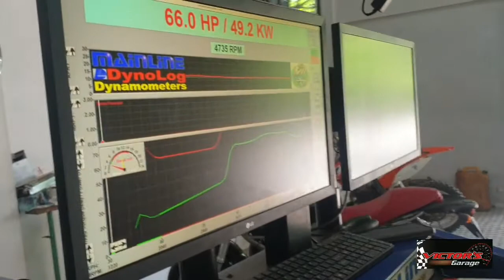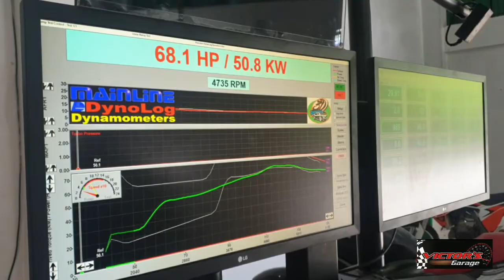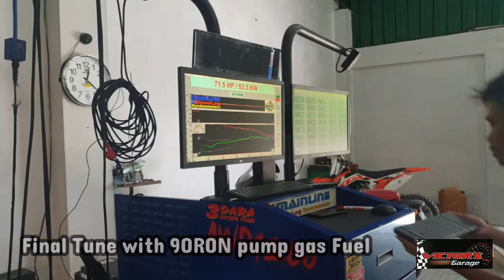Dyno Tuning BMW E46 318i M43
dyno tune BMW E46 318i M43 AT
with Dastek Unichip Q+
custom exhaust by RBS Motorsports